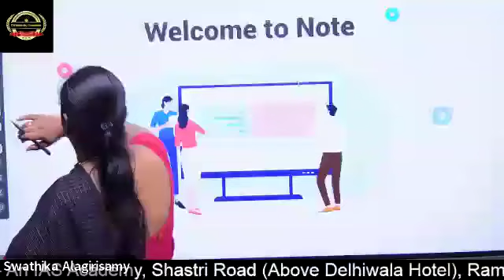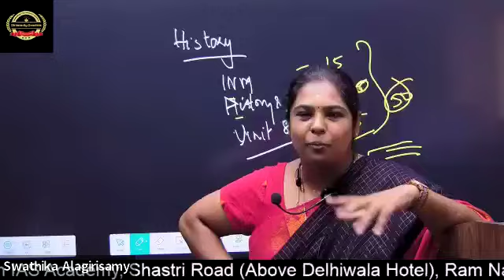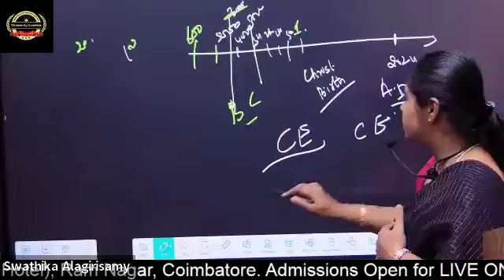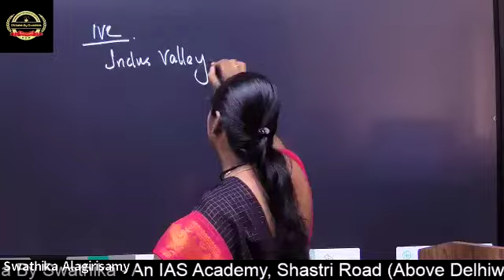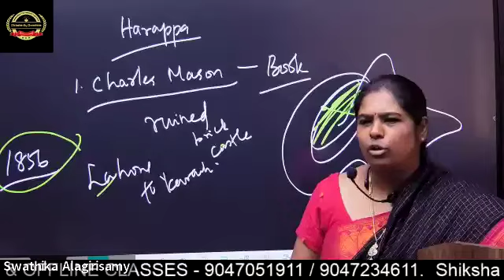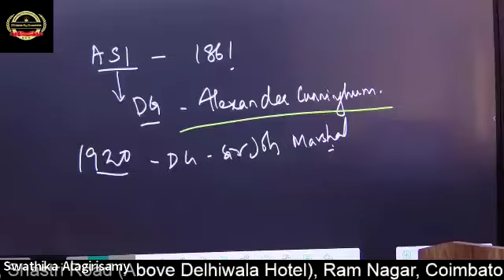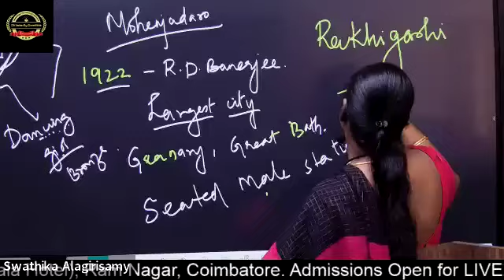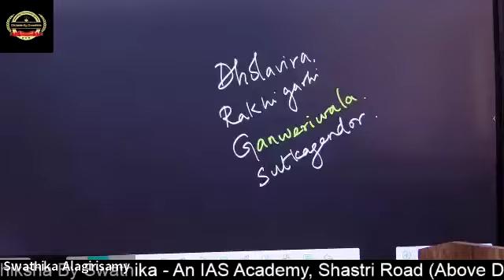TNPSC GROUP 1,2/2A - HISTORY & CULTURE INTRODUCTION CLASS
Admission Open for Online and Offline class for TNPSC GROUP 1,2 AND 4